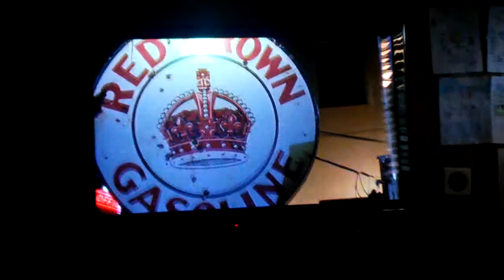Metro Goldwyn Mayer Pictures Logo 2005 Leo the Lion